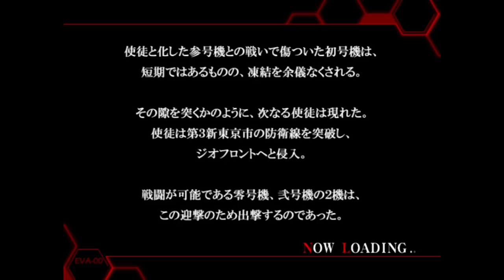Neon Genesis Evangelion: Battle Orchestra - il clone di Smash Bros. SENZA TRADUZIONE!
Netflix ha rimosso l'adattamento in Italiano di Neon Genesis Evangelion a cura di Gualtiero Cannarsi. Una vittoria per i fan.. ma ora? Direi che è il caso di parlare di Battle Orchestra, clone spudorato di Super Smash Bros uscito su PS2, dove Evangelion e Apostoli ehm ANGELI se le danno di santa ragione. Ilgioco non esiste tradotto in Italiano... Vale la pena recuperarlo?